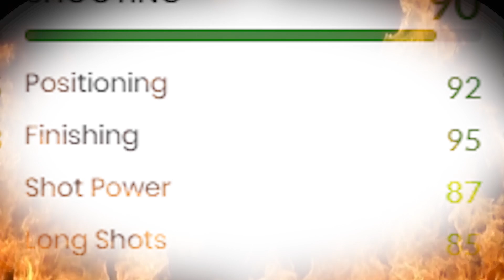PRIME BUTRA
PRIME BUTRAGUENO REVIEW FIFA 20